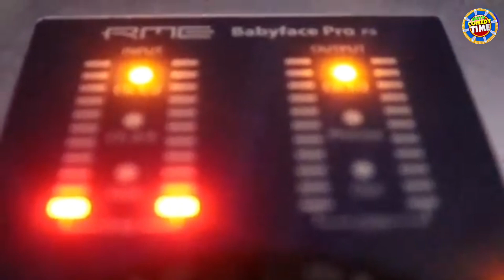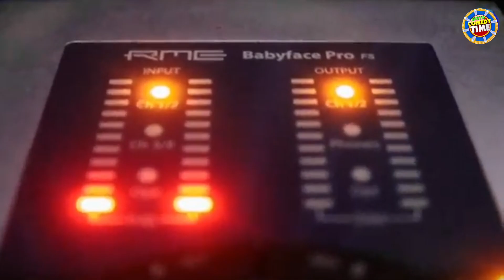Badali Galani Dunian // Dalismita // social Song // Devotional Song // Bhajan // Viral Song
Song - Badali Galani Dunian
Singer - Dalismita
Lyrics Sushree - Rajani Naik Dop/Edit - Raj Sekhar (RAJA)